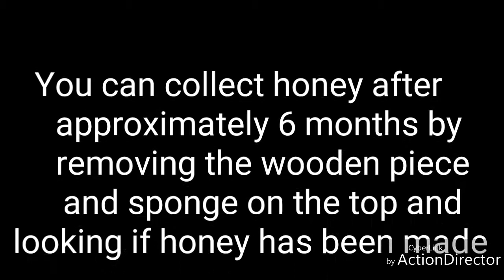Simple Small Honey Bee Or Little Bee Or Stingless Bee trap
How to make simple little honey bee hive box to make small honey ?
എളുപ്പത്തിൽ ചെറുതേനീച്ച കൂട് ഉണ്ടാക്കുന്നതെങ്ങനെ ?
meliponiculture